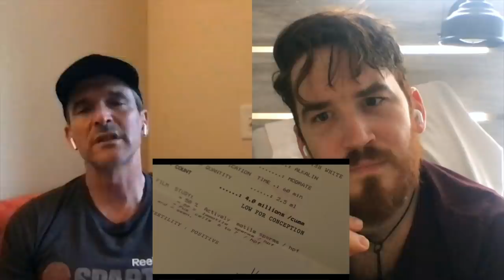MIRZAPUR Season 2 | Episode 3 - VIKLAANG QUOTA | Pankaj Tripathi | Amazon Prime Video | REACTION!!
Here is our reaction to episode 3!